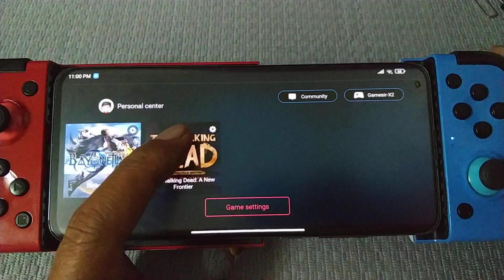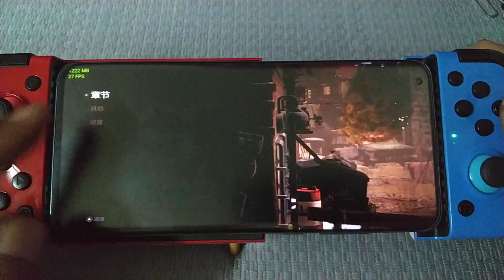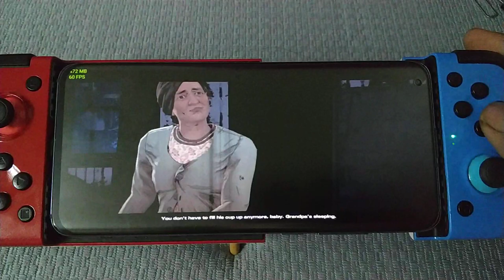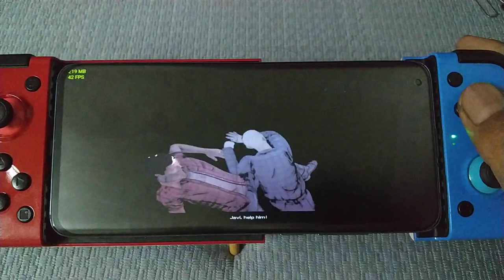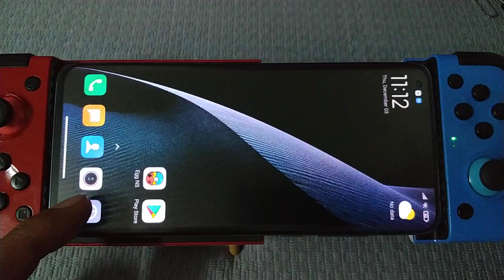Egg NS Emulator | The Walking Dead A New Frontier | Mi 10 8/256